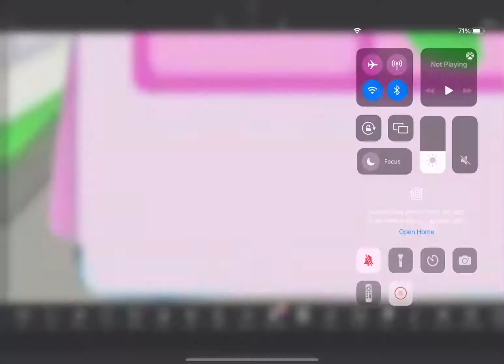✨how to be rich under 11 seconds✨